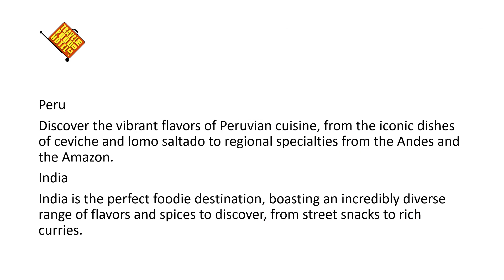A World of Flavor Awaits! – Explore the Best Global Culinary Destinations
Embark on an adventure to sample the best cuisines the world has to offer. Discover unique flavors, spices, and dishes in the top global culinary destinations.

Find the world's best culinary destinations to explore the unique and traditional foods of cultures around the world.

Cambodia
Experience the unique flavors of Cambodia and its traditional Khmer cuisine with a visit to bustling street markets and family-run restaurants.
Italy
Home to classic Italian dishes such as pizza and ravioli, Italy is a must-visit for those searching for rich and diverse culinary traditions.

Peru
Discover the vibrant flavors of Peruvian cuisine, from the iconic dishes of ceviche and lomo saltado to regional specialties from the Andes and the Amazon.
India
India is the perfect foodie destination, boasting an incredibly diverse range of flavors and spices to discover, from street snacks to rich curries.

Morocco
Explore the cuisine of Morocco, from the classic Berber dishes of couscous and tagines to the sweet delights of pastries and other desserts.
France
Taste the iconic flavors of France, including bread fresh from the boulangeries, cheese dishes, and of course the ever-popular baguette.

Spain
Experience the incredible flavors of Spain, featuring traditional dishes such as tapas, paella, and a variety of seafood specialties.
Vietnam
Get a taste of the country’s famous flavors with a visit to Vietnam, featuring traditional dishes like pho and banh mi.
Thailand
Enjoy the unforgettable flavors of Southeast Asia with a visit to Thailand, from generous noodle soups to classic Pad Thai dishes.

 Global Cuisine, Destination Travel, Culinary Tourism